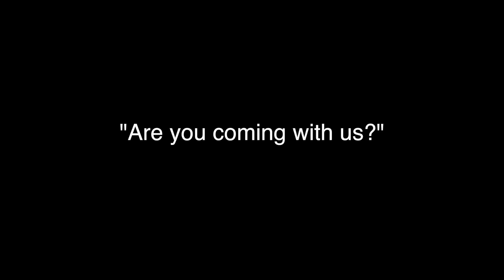Discovered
Short film completed for Digital Media Production an introductory course at Judson High School.